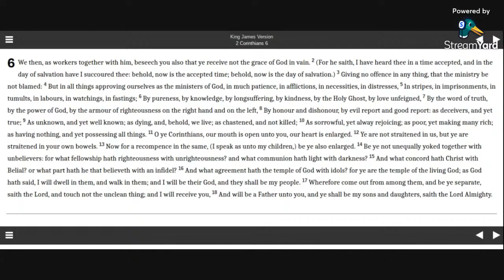2 Corinthians 6 KJV (audio with text)